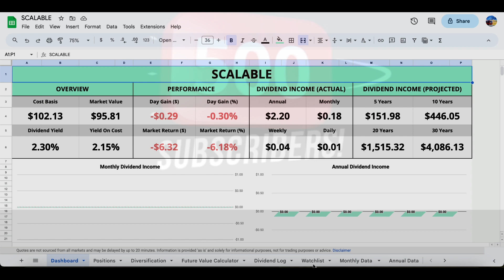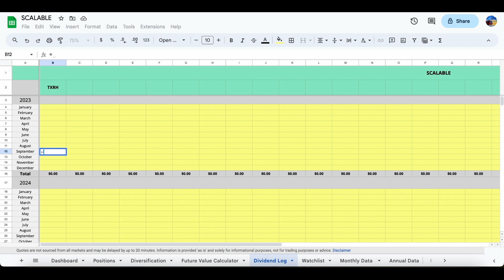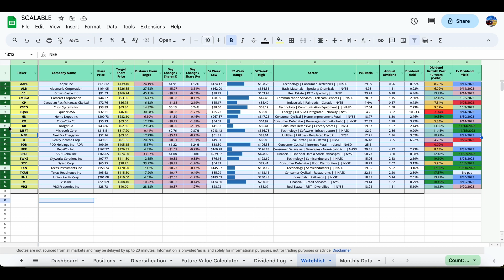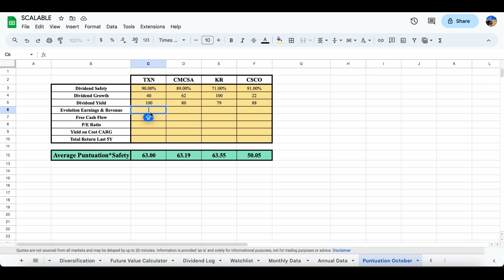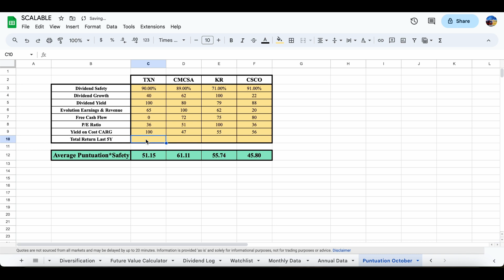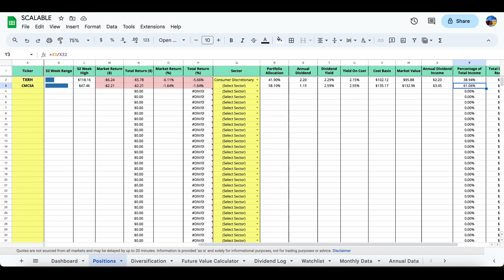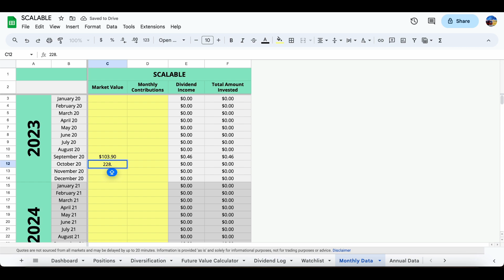How to Invest when Stocks Fall Sharply💰? #2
🎉 Today's video marks our 2nd Portfolio Review! Join us for insights into financial growth and market knowledge🔥.

We've chosen scalable as our broker, offering low fees and a powerful platform ➡️ Let's make informed investments together!

With just €100 monthly and 1% commissions, we're targeting long-term success.

Our spotlight today is on Kroger - Texas Instruments - Comcast - Cisco. Which one gets our pick?

All stocks showcase strong fundamentals, dividend safety, and impressive yield on cost figures. Total returns reveal promising trends.

Our pick this month is Comcast, with a basic cost of €128.73.

Ryne Williams Google spreadsheet tracks investments, sector allocations, and future portfolio values

🧐Remember, our videos aren't investment advice. Do your research and consult experts.